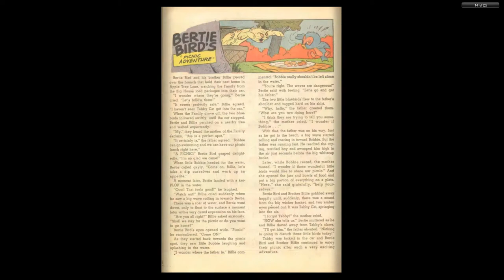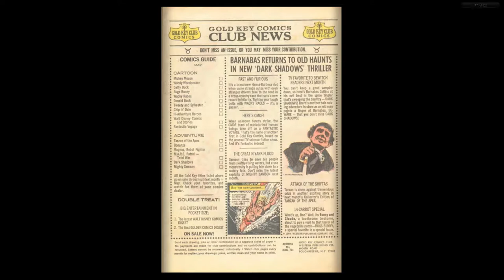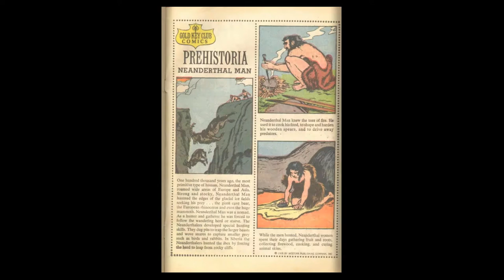Tom and Jerry 245 v1962 #245